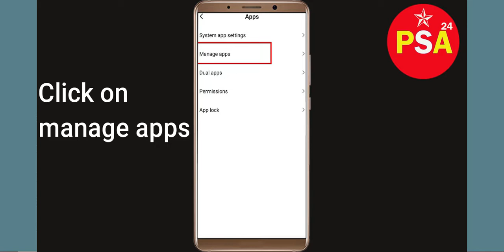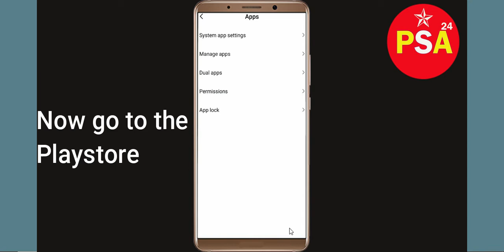How To Fix Badland Brawl App Not Working Problem Android | Badland Brawl Not Open Problem | PSA 24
Let's start  and How To Fix Badland Brawl App Not Working Problem Android & Ios | Badland Brawl Not Open Problem. If you are receiving this problem then it will help you to get rid of this problem. Apart from that, if your Badland Brawl App unfortunately has stopped or keeps stopping then it will be very useful for you...